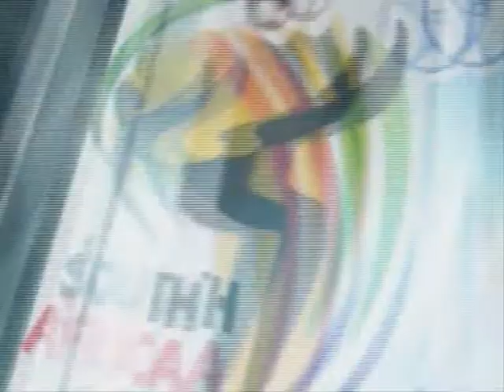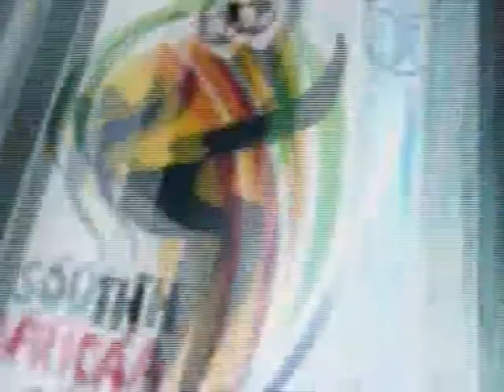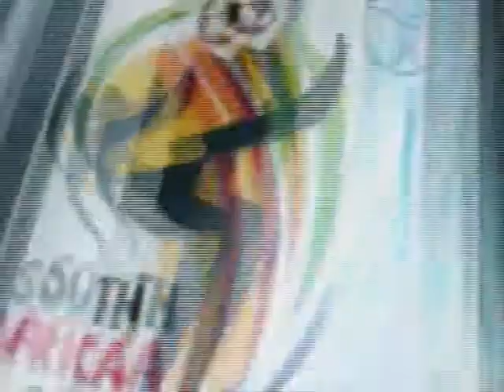2010 FIFA World Cup South Africa: Germany VS Spain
2010 fifa world cup south africa on playstation 3 germany vs spain